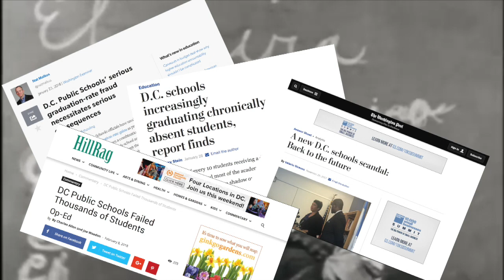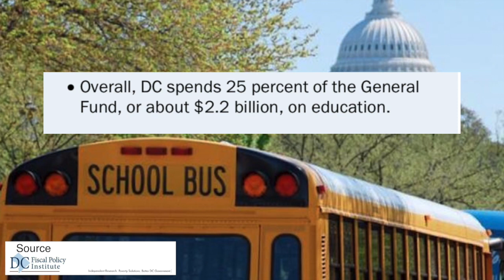The Barras Report: Mary M. Cheh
Host Jonetta Rose Barras discusses the crisis in DC public education with Ward 3 DC Council member Mary Cheh.